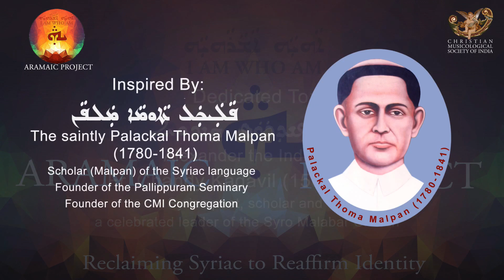Aramaic_Project 253B: Rēš Qālā (Model Melody): യാദാ ഹൂശാവെ. Yādā Hūšāwē sung by Fr. Paul Kodamullil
Note: Here is another example of the Rēš Qālā (Model melody), Yādā
Hūšāwē, in the voice of a celebrated singer, Fr. Paul Kodamullil from the diocese of Kothamangalam. Res Qala is a melodic and metric model to generate new compositions. Transmission of the Res Qala system was through oral tradition. Therefore, individual and regional variations were inevitable. We are presenting different renditions of the same Res Qala by different priests for students and scholars to evaluate the extent of variations of the same melody.
This recording was for the purpose of my doctoral dissertation. The sixth chapter of the dissertation is on the topic of the use of the Malayalam version of the Res Qala in the Syro Malabar Church. The chapter includes nineteen melodies in staff notation that Fr. Abel Periyappuram sang for my study. In this video, we get an opportunity to listen to the same melody in the voice of a diocesan priest.
References
[Note on Aramaic Project-172] We are indeed fortunate to have this recording of Solemn Qurbana by Fr. Paul Kodamullil (d. 2019). This is one of the very few recordings available of the pre-1962 version of the solemn Qurbana. Fr. Kodamullil was a celebrated singer, who was gifted with a powerful and resonant voice. His vocal style is reminiscent of the pre-amplification era when singers had to reach out to large audiences without the aid of a microphone or acoustic amphitheaters. During his active years, Fr. Kodamullil used to be sought after to be the celebrant at solemn sung mass during parish festivals. This recording was originally published on a pre-recorded cassette. The digital transfer has adversely affected the speed of performance and, consequently, the quality of voice. We can hear Fr. Kodamullil's live voice in Aramaic Project-3. The short introduction In this recording gives us a glimpse of  Fr. Kodamullil's speaking voice.
 Here is another example of the Rēš Qālā (Model melody), Yādā Hūšāwē, in the voice of a celebrated singer, Fr. Paul Kodamullil from the diocese of Kothamangalam. Res Qala is a melodic and metric model to generate new compositions. Transmission of the Res Qala system was through oral tradition. Therefore, individual and regional variations were inevitable. We are presenting different renditions of the same Res Qala by different priests for students and scholars to evaluate the extent of variations of the same melody.
[From the note on Aramaic Project-3] Fr. Kodamullil was a living link to a unique period of time (the 1950s) and place (St. Joseph’s Pontifical Seminary at Mangalapuzha, Aluva) in the history of the
Syriac chants in India. During this period, we see an unusual convergence of great and diverse musical talents and heightened musical activity at St. Joseph’s Seminary; Fr. Mathew Vadakel, an excellent singer and composer of Syriac chants, served as a professor.
In this video,  we hear the solemn melody of the Resurrection Hymn in Syriac, “Lāku mārā,” (To You O Lord) that Fr. Vadakel composed. Fr. Aurelius, OCD, a Carmelite from Spain and an expert in Western art music, was the music director and organist. The Seminary owned a huge pipe organ, probably the only one of its kind in India. Fr. Vadakel and Fr. Aurelius collaborated in publishing the musical notation (staff notation) of the solemn high mass in Syriac in 1954: kērala kaldāya
suriyāni rīthile thirukkarma gīthangal (Liturgical songs of the Chaldeo-Syrian Rite of Kerala). The text layout is in the Malayalam script. The first part of the book contains a lesson plan in Malayalam to learn staff notation and western art music in general. The book was published by    S. H. League, the publishing wing of the Seminary. Fr. Kodamullil was lucky to have had such great mentors. As choirmaster of the Seminary for seven years, he also had opportunities to interact
closely with Fr. Vadakel and Fr. Aurelius in making decisions on the musical choices for the liturgical celebrations and the performances of the official Syriac Choir at the Seminary. A group photo from 1958 that is in the cherished possession of Fr. Kodamullil is the source for the images of Fr. Vadakel and Fr. Aurelius shown on this video.

New York
18 November 2021
Please acknowledge TheCMSIndia.org and/or Joseph J. Palackal
when this video is used for academic or other purposes.